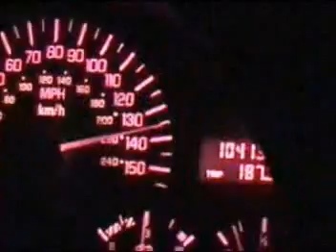Vintage Street Racing! - Killing the GTP - Trans Am WS6 vs Grand Prix GTP Cannonball Race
vid is older than dirt